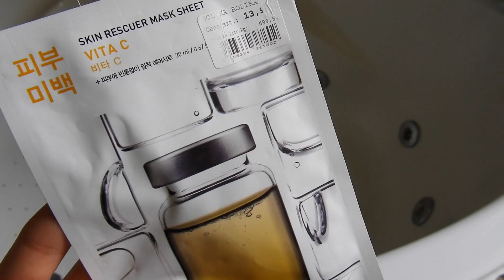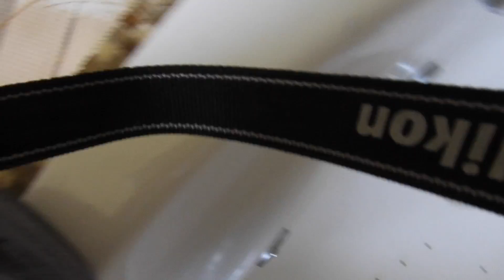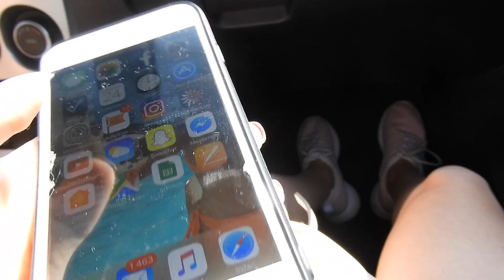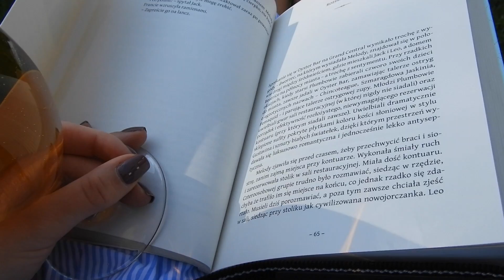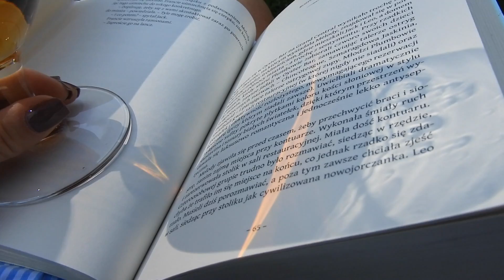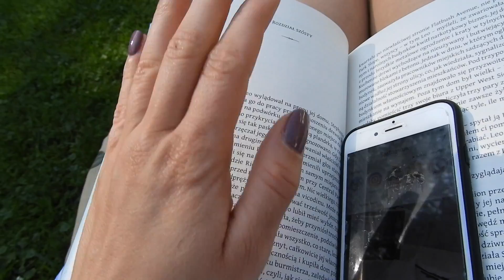ROMANTYCZNA KĄPIEL Z BEAGLEM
► Mój snapchat ➡ 'nataaaaaszka' 5xa

🎼 Utwory wykorzystane w filmie:
1. Ehrling - Chasing Palm Trees